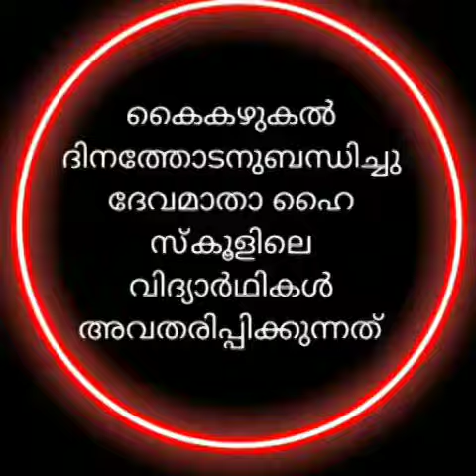16 October 2020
Video from JJ